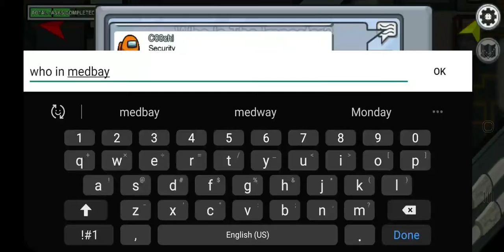Among Us Mobile - Wrong place